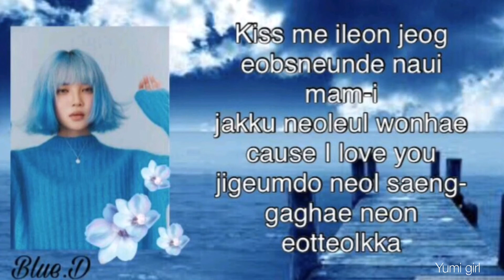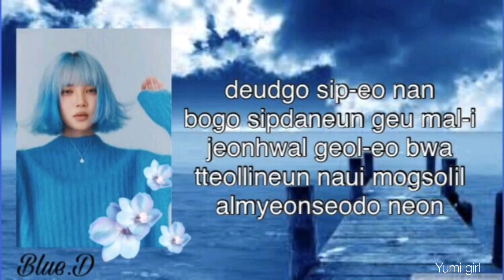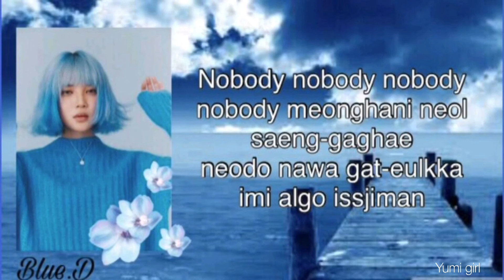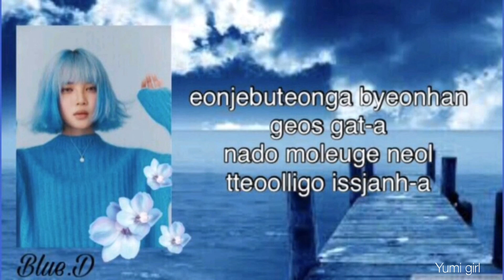Blue.D ~ nobody (feat. Mino of winner) Easy lyrics